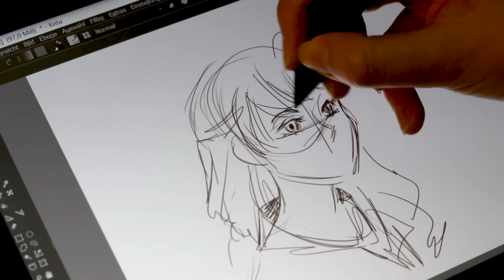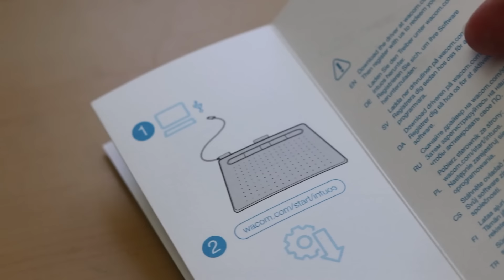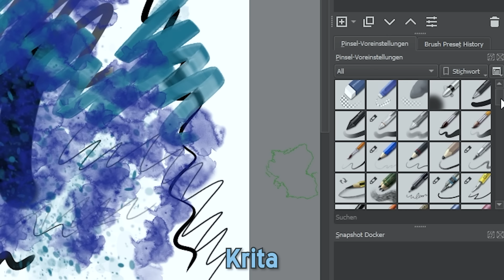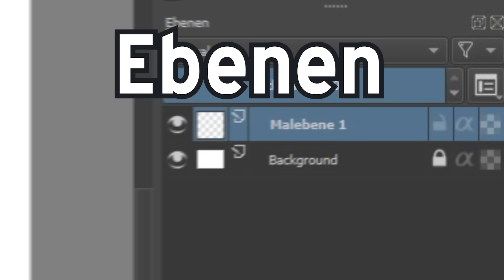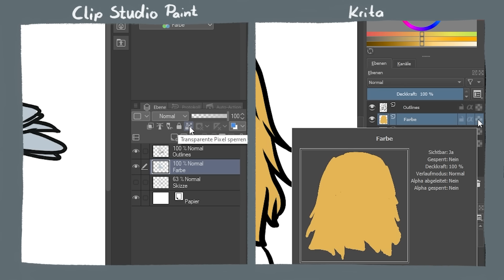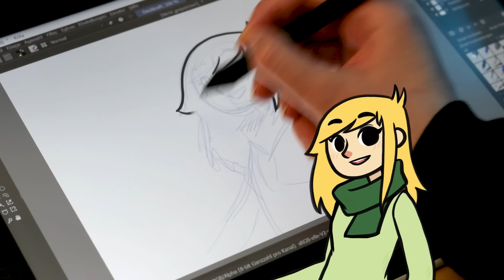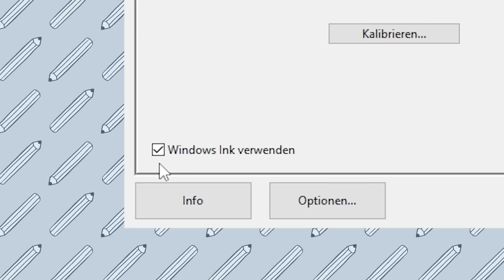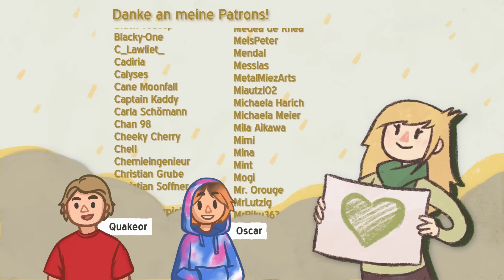Digital Zeichnen - der ultimative Anfänger-Guide!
Ich hatte schon so lange geplant, euch mal im Detail zu erklären, wie ihr digital Zeichnen und den Umgang mit Grafiktabletts bzw. Zeichentabletts lernt!

Umso schöner, dass Mediamarkt so eine Aktion gestartet hat, die noch bis zum 29.01 gilt :D
Hier geht es zu den Tablets:

Kapitel:
00:00 Intro
00:13 Was sind Grafiktabletts?
01:51 Das kleine Anfänger-Zeichentablet einrichten
02:46 Das Setup
03:28 Die Programme (Krita & Clip Studio Paint)
06:00 Nächst-Größeres-Tablet & Tasten
07:27 Ebenen erklärt
09:45 Pen Display
11:01 Wacom Einstellungsmenü
11:50 Probleme bei Grafiktabletts beheben
12:44 Druckerkennung funktioniert nicht
13:34 Kreismenü ausschalten
14:21 Stift ruckelt
14:40 Schlusswort

Falls sonst etwas mit deinem Zeichentablet nicht funktioniert, solltest du mal hier klicken: